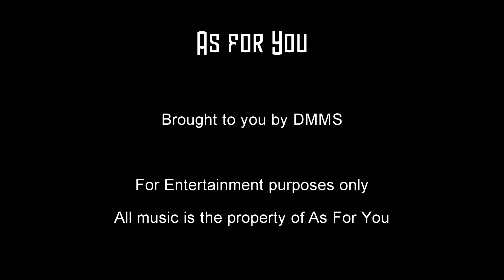As For You - Uncommon Ground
Recorded live at The House of Bricks. 2013.